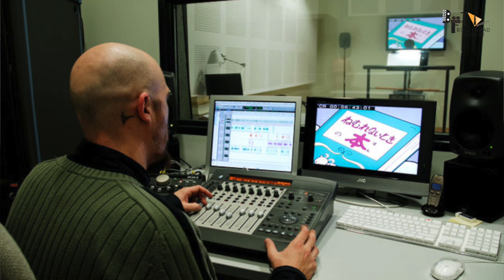Khalnayak 2 | Full Movie Facts | Sanjay D | Tiger Shroff | Madhuri | Subhash G | Jackie Shroff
Here are some of the most Interesting and Amazing Facts about movie Khalnayak 2 Starring with Sanjay Dutt Madhuri Jackie Shroff Anupam Tiger Shroff  created by bollygrad studioz

Recent News -Sanjay Dutt changes his car plate number following his astrologer's advice?

00:00- Intro
01:40- Ila ko kis gaane ke liye mila tha award ?
03:33- Kya Karenge Subhas iss baar film mein ?

KhalNayak (English: Villain) is a 1993 Indian Hindi crime action thriller film produced and directed by Subhash Ghai. The story centres on the escape and attempted capture of terrorist criminal Ballu (Sanjay Dutt as antihero) by Inspector Ram (Jackie Shroff) and his girlfriend officer Ganga (Madhuri Dixit). The film was the second highest grossing Hindi film of 1993.

In the glimpse of Khalnayak 2 is just like Khalnayak the Director Subhash Ghai is now working on the upcoming project which will be the sequel of the Khalnayak and he is working in full pace so that we can see our favorite superstar Sanju Baba in the new avatar along with the dashing super star Tiger Shroff with his full action pack scenes and now let's talk about the movie's storyline. Basically film's storyline will be based on the Khalnayak and in Khalnayak 2 or Returns the story will be continue where it was last ended and from there we are hoping to see Tiger Shroff to take charge and make it super hit.

The film is known for its music, especially the song "Choli Ke Peeche Kya Hai", sung by Alka Yagnik and Ila Arun. The Khalnayak soundtrack album sold 10 million copies, making it one of the year's best-selling Bollywood soundtrack albums, along with Baazigar.[3] At the Filmfare Awards, it won "Best Female Playback Singer" (Alka Yagnik and Ila Arun) for "Choli Ke Peeche" and also for "Best Choreography" (Saroj Khan) for "Choli Ke Peeche".

The music was composed by Laxmikant–Pyarelal, with the lyrics being penned by Anand Bakshi.
The best known song from the soundtrack were "Choli Ke Peeche Kya Hai", "Palki Mein Hoke Sawar" and "Nayak Nahi Khalnayak". The Khalnayak soundtrack album sold 10 million copies, making it one of the year's best-selling Bollywood soundtrack albums, along with Baazigar.
Produced By Bolygrad Studioz

DESCRIPTION: here we discuss the most famous rivalry which went between Madhuri dixit and Sridevi which also came up in their movie khalnayak and now that the incident has been so old but still this rivalry is there and it is possible that history will repeat itself.

Film ne likhi thi ek award history?

Anchor - sakshi sharma,
writer- Neha Rathore
E- Hrithik c